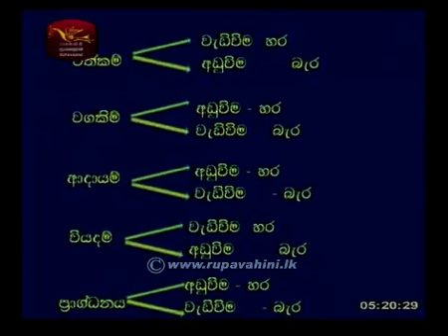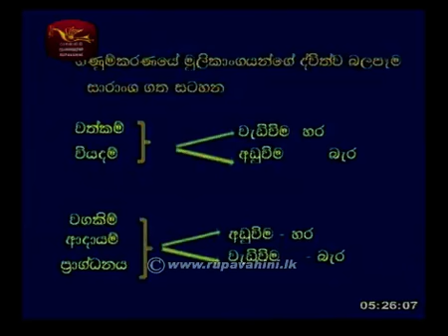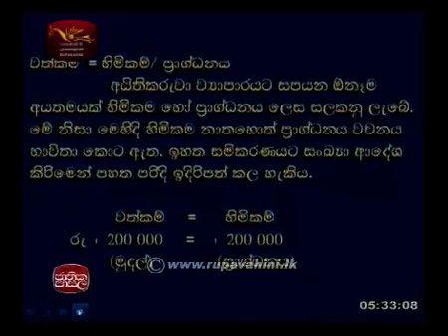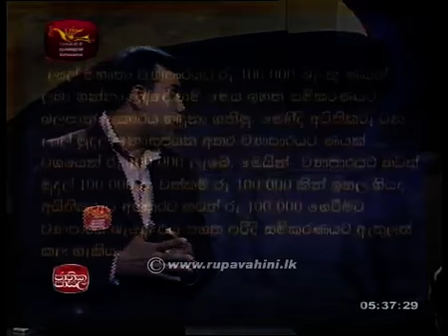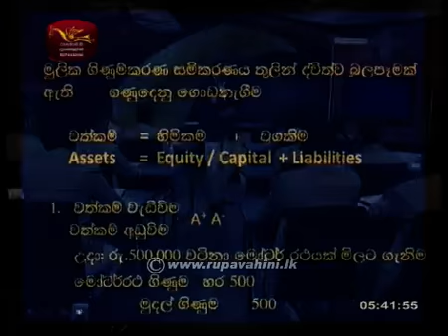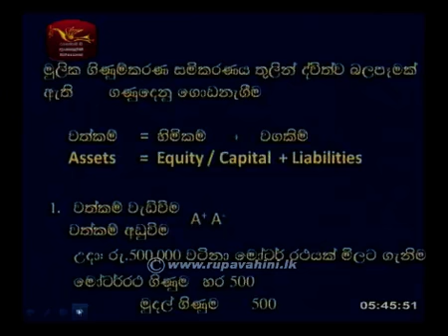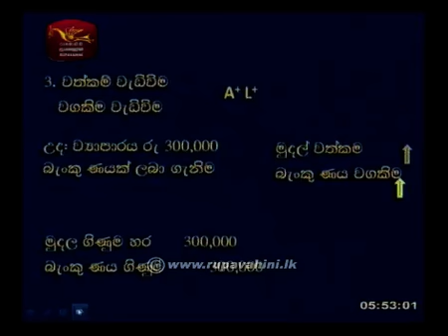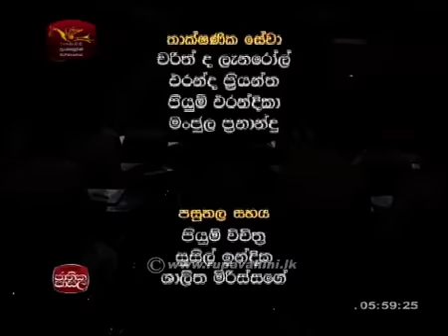Jathika Pasala AL Accountancy 2015 Lesson 7